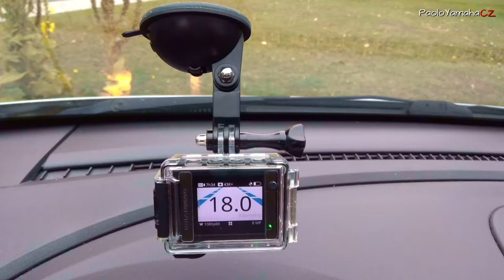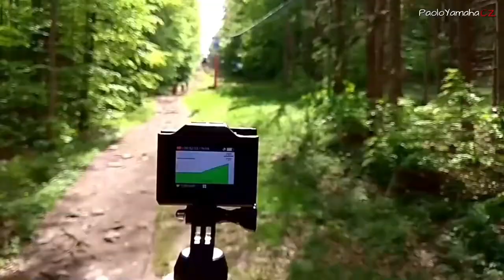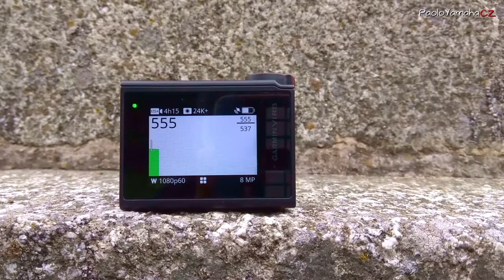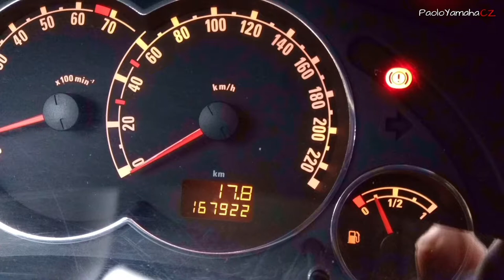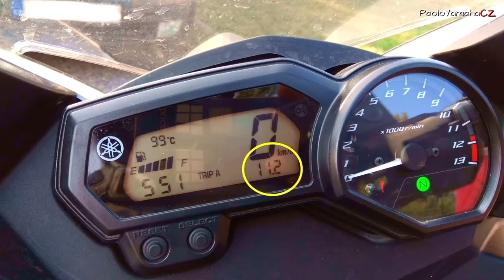Garmin Virb Ultra 30 : uživatelské obrazovky - user screens (ENG subs)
Vítejte u 2. videa z 5-ti dílné minisérie Garmin Virb UV 30. Zábavná, užitečná i praktická funkce : rychloměr, výškoměr a ujetá vzdálenost. A to v okamžitém náhledu. Cože ? Tohle přece žádná akční kamera neumí nabídnout …. No, jedna kamera by tu přece jen byla – Garmin Ultra Virb 30. Ve videu vám ukážu jak funkci spustit, příklady využití a měření hodnot.  Uživatelské obrazovky nijak neovlivní právě spuštěný režim kamery (nahrávání videa), což je opravdu k nezaplacení. Prostě využijte vaši kameru naplno !

(hidden english subtitles in the video available)

Welcome to the 2nd video from the 5-piece Garmin Virb UV 30 miniseries. Fun, useful and practical function: speedometer, altimeter and distance traveled. And in an instant preview. What ? No action camera can offer this…. Well, there would be one camera - Garmin Ultra Virb 30. In the video I will show you how to run the function, examples of use and measurement of values. User screens do not affect the currently running camera mode (video recording), which is really priceless. Just make the most of your camera!